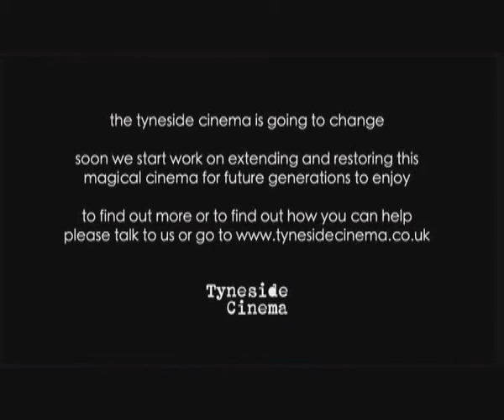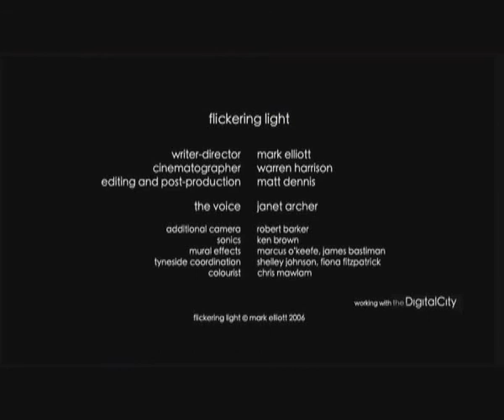Flickering Lights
A short film by Mark Elliott supported by two up and coming film makers Rob Barker and Christian Mawlem.  Flickering Lights was made in conjunction with Tyneside Cinema.